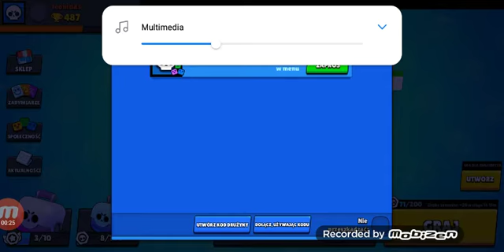Gramy w brałs tars